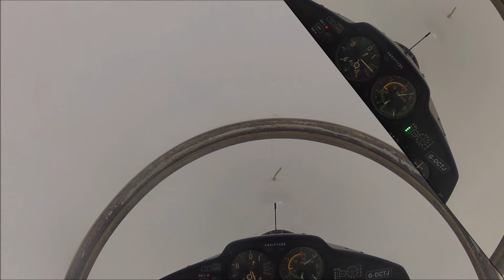kestrel 19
Cloud Flight in Kestrel 19